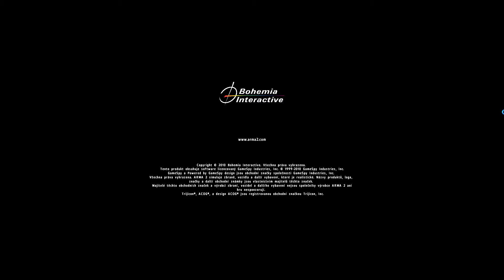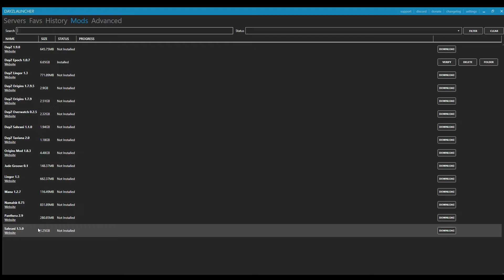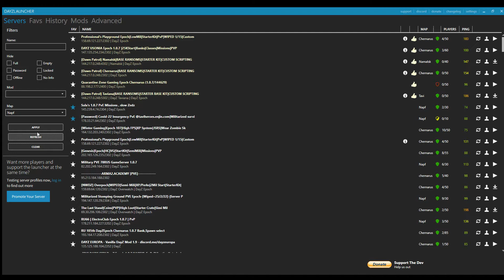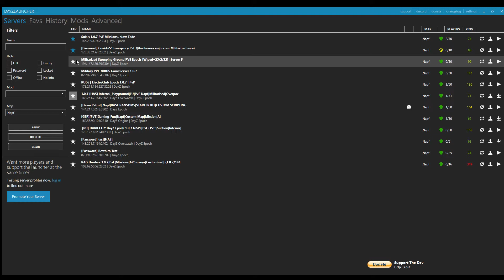Arma2 CZ 09 Hrajeme přežití od začátku krok za krokem Info kde a jak hrát